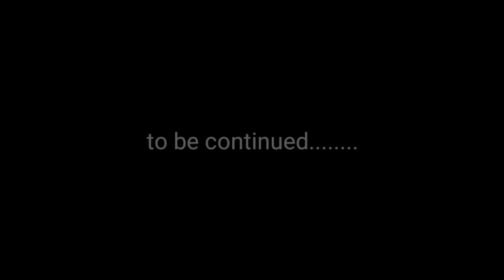Hazrat Yousuf ki misr main badshahat | Story of prophet Yusuf | Amber Voice | Urdu & Hindi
During Yusuf’s time in jail, he was bestowed with the ability to interpret dreams. Two of Yusuf’s cell mates, mesmerized by his piety, sought him to have their dreams explained. One dreamt that he was serving the king wine and the other was carrying bread on his head which two birds were eating up. Yusuf initially called them to Allah, then interpreted, “O two companions of prison, as for one of you, he will give drink to his master of wine; but as for the other, he will be crucified, and the birds will eat from his head. The matter has been decreed about which you both inquire.” And he said to the one whom he knew would go free, “Mention me before your master.” But Shaitan made him forget the mention [to] his master, and Yaqub remained in prison several years.